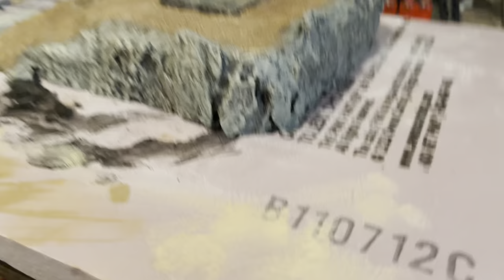Painting a muddy hill with a cliff face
Painting tutorial of how I painted my hill for dnd